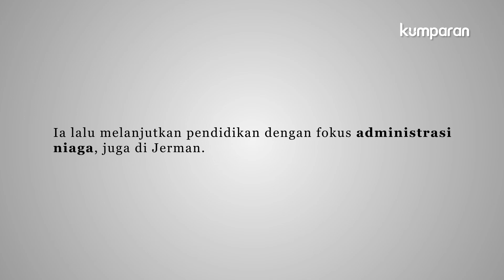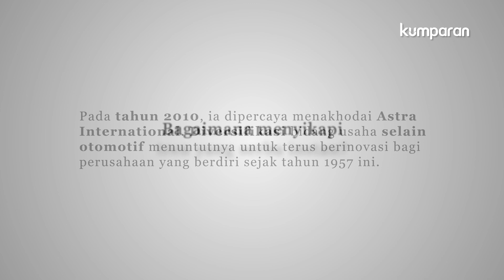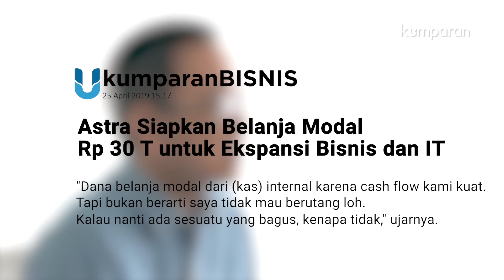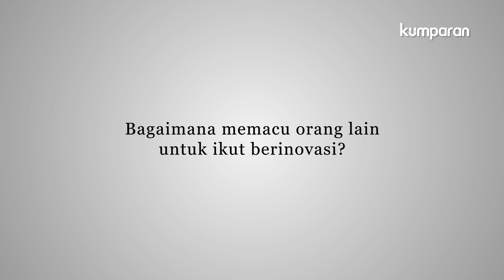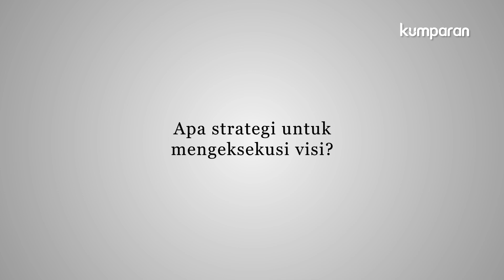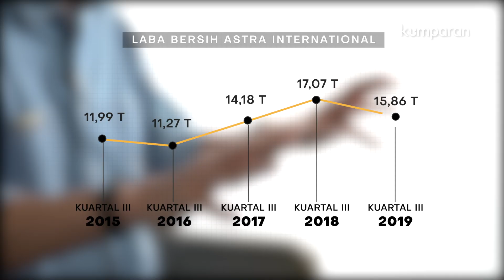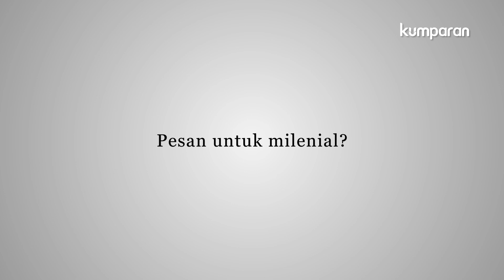TheCEO: Prijono Sugiarto, CEO Astra di Era Disrupsi Teknologi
Kami bertemu Prijono Sugiarto di lantai 62 Menara Astra di kawasan Sudirman, Jakarta. Gedung ini berbeda dibanding pencakar langit yang menjulang di sekitarnya. Kesannya futuristik dengan tampilan serba modern dan rapi. Demikian pula ketika memimpin Astra International, Prijono membawa visi jangka panjang dengan perencanaan yang tertata dan evaluasi berjangka.

“Take a risk, but a calculated risk. Enggak bisa sembarangan!” Penting baginya untuk memahami Astra Internasional sebelum mengambil keputusan yang akan berdampak pada 226 ribu karyawan Astra International.

Sekalipun industri otomotif, yang jadi tumpuan utama bisnis Astra International, melemah, ada satu sektor yang menjadi penopang pendapatan di tengah perlambatan. Sektor apakah itu?

Berkecimpung 50 tahun di industri otomotif, apakah Astra International berniat membuat merek kendaraan sendiri?